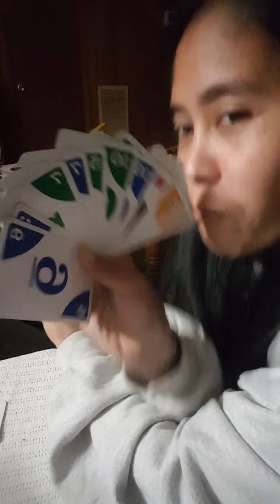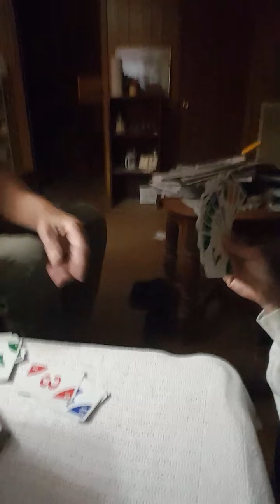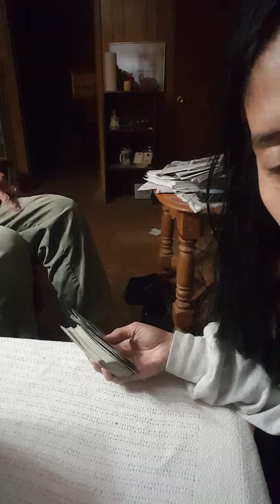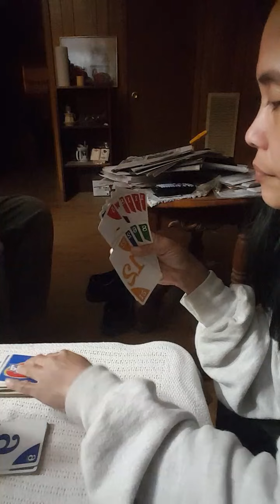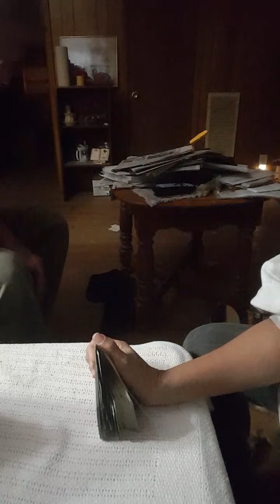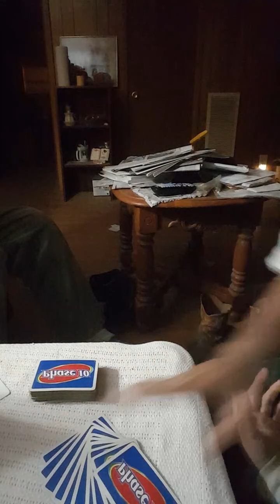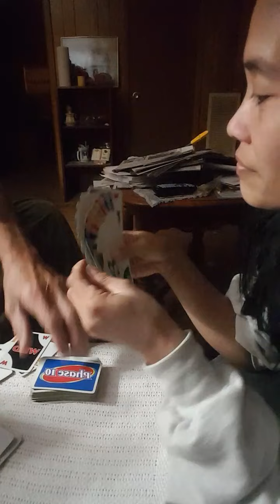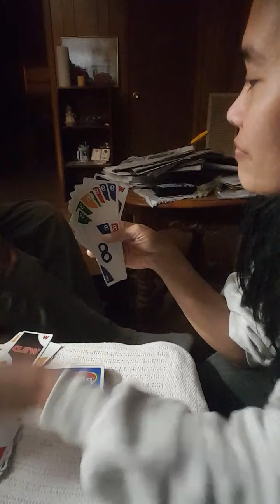Play a card games Phase 10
We play a card games Phase 10.
You have to finish the 1-10 to get finish the game.